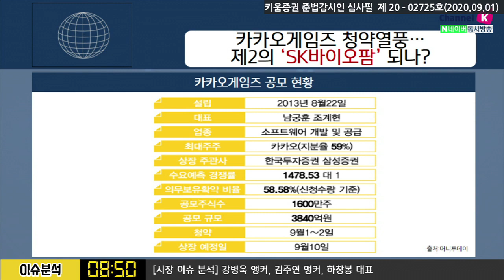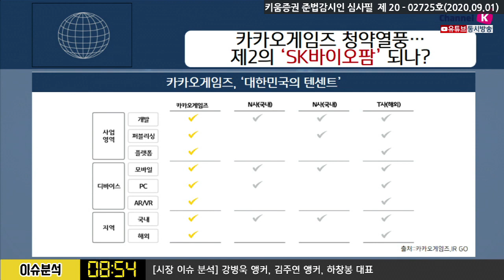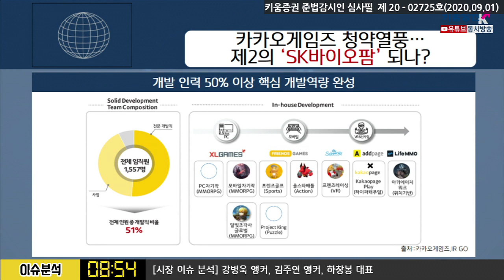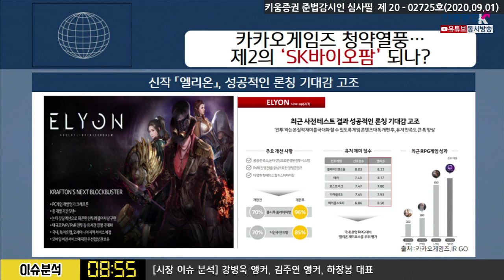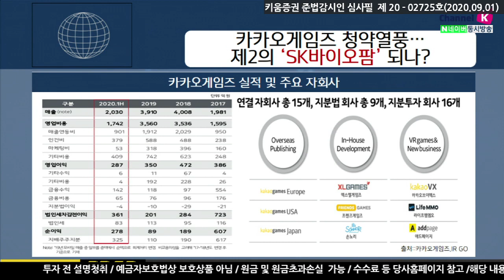카카오게임즈 청약열풍! 제2의 'SK바이오팜'되나?(이슈분석.시장분석/20.09.01)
​오는 9월 10일 상장예정인 카카오게임즈
오늘(1일)부터 이틀간 개인투자자 대상으로 청약을 받는다
카카오게임즈의 공모가는 2만4,000원. 공모주식수는 1,600만주, 총 3840억원 규모(출처,머니투데이)​

한편 카카오게임즈는
전게임사업의 영역과 마케팅 플랫폼을 보유한 대한민국의 텐센트
국내 및 북미·유럽에서 대한민국 게임을 성공시킨 유일한 퍼블리셔로
캐주얼에서 하드코어게임까지 현지화 및 마케팅, 운영역량 보유
최근 신작 엘리온의 성공적인 론칭 기대감이 고조(출처:카카오게임즈IR)​